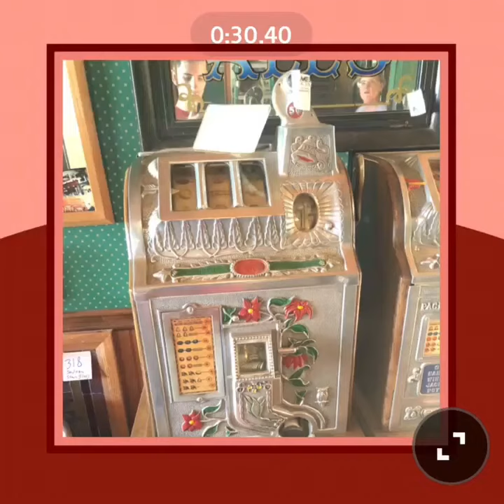Estate Auction Sat July 27th 10am Highland CA